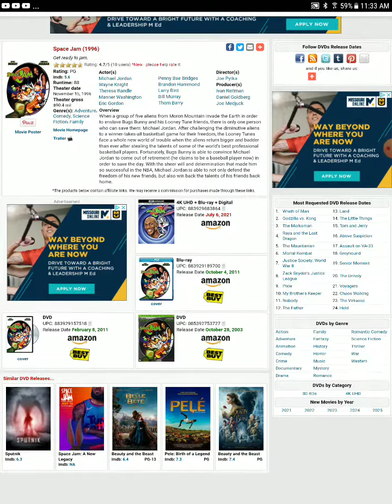howard the duck and space jam getting 4k blu rays